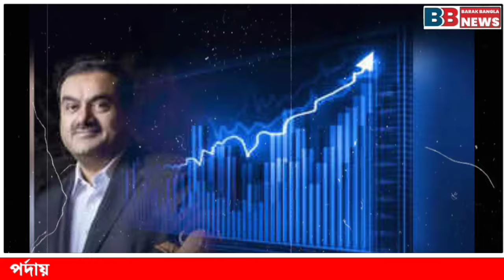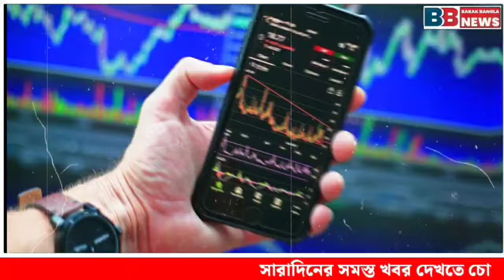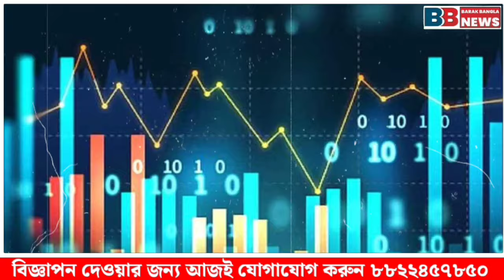বাংলাদেশের সিদ্ধান্তে আদানি বিপাকে! ১ বিলিয়ন ডলার ক্ষতির আশঙ্কা? জানুন বিস্তারিত"4o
বাংলাদেশের সিদ্ধান্তে আদানি বিপাকে! ১ বিলিয়ন ডলার ক্ষতির আশঙ্কা? জানুন বিস্তারিত"

4o